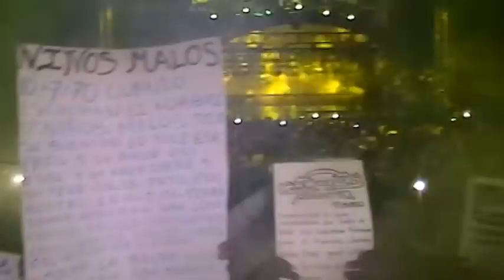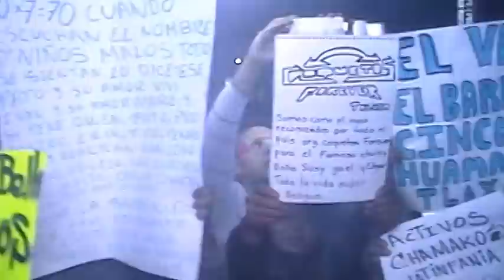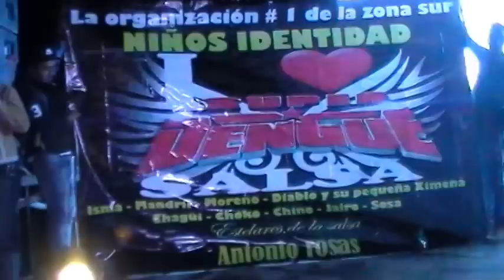SONIDO SUPER DENGUE EN PLAZA LOS GALLOS 2014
Un año mas en plaza los gallos con Producciones Vazquez 2014